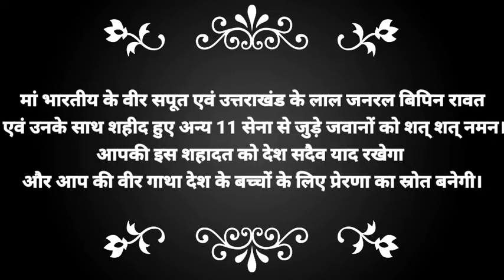हरिद्वार के VIP_घाट पर गंगा मे प्रवाहित हुई जनरल_बिपिन_रावत एवं उनकी पत्नी मधुलिका की अस्थियां।